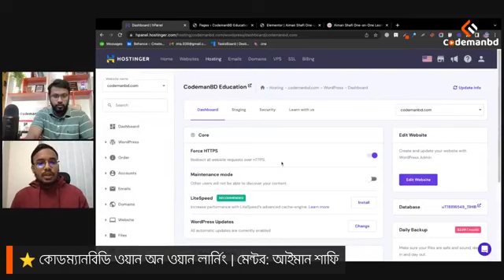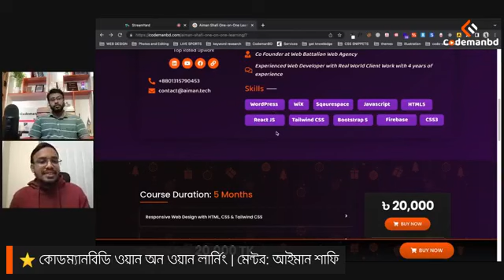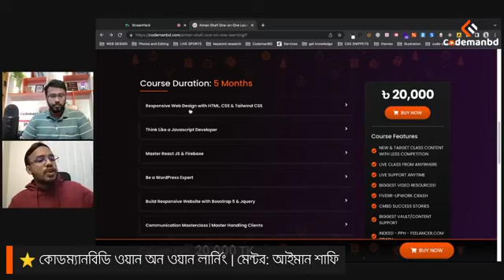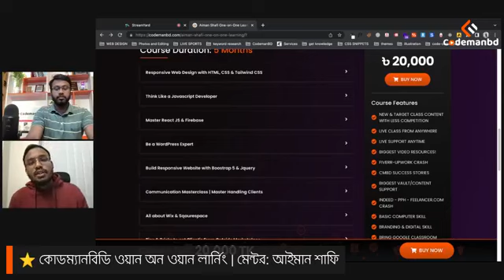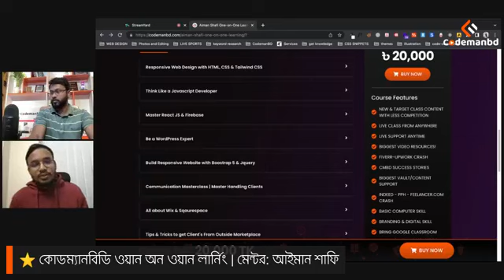বাংলাদেশ এ প্রথমবার কোডম্যানবিডি নিয়ে এলো আইটি স্কিল এ ওয়ান ও ওয়ান লার্নিং।